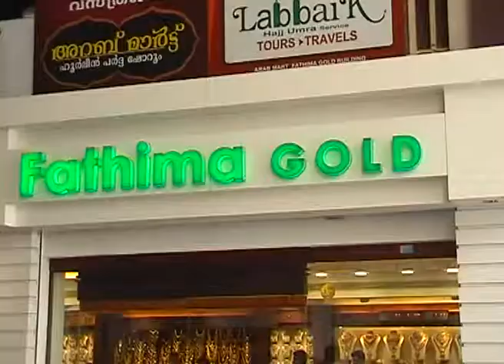Fathima Gold gramika News